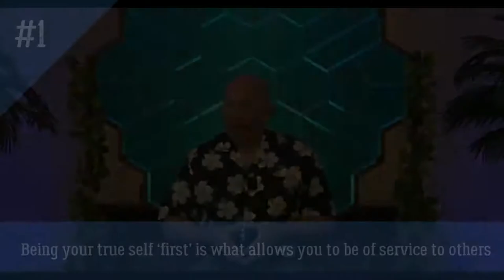Service to Others as A More Total Picture | BASHAR